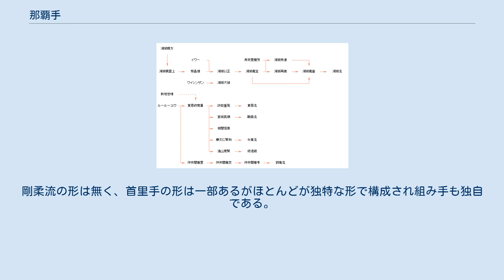那覇手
那覇手（なはて、ナーファディー）とは、首里手、泊手と並ぶ唐手（現・空手道）の三大系統の一つである。
主に琉球王国第一の商業街であり、貿易港もあった那覇（現・那覇市）に住む人々によって継承、発展した。
 那覇の久米村（くにんだ）には、14世紀末、当時の明の福建省莆田から「閩（びん）人三十六姓」と呼ばれる人々が移住してきた。
これら三十六姓の末裔は、その後の琉球王国の歴史を通じて、進貢使、通訳（通事）等の重職につくなど、中国との外交・貿易において大いに活躍した。
那覇手は、これらの人々が逗留先の中国、あるいは琉球を訪れた中国人から中国武術を学び、これを独自に発展させたものであると考えられている。
 那覇手はその土地柄から百姓手（ヒャクショーディー、“平民の手”という意味）とも言われ、士族が担い手だった首里手と対比されることもあるが、明治以前の那覇手は湖城（こぐすく）家など、閩人三十六姓の末裔と言われる久米村士族を中心に発展した。
それゆえ、東恩納寛量以前の那覇手に限って言えば、百姓の手とも言えないのである。
 那覇手の起源は、首里手などと同様、古文書類が残っていないので判然としない。
湖城流の伝承では、流祖・湖城親方が1665年頃に、中国において中国拳法を学んだ後、帰国して一族に伝授したとされる。
これが事実ならば、那覇手の起源は17世紀までさかのぼることになる。
他の記録でも確認できるかぎりでは、湖城流の四代目、湖城以正が中国の「イワァー（偉伯）」に師事したというのが、最も古い伝承である。
イワァーは、北京王宮の武官だったとも、冊封使つきの侍従武官だったともいわれるが、詳細は不明である。
このイワァーからは首里手の佐久川寛賀や松村宗棍も学んだとされる。
 湖城家からは、他にも湖城以幸（1836年 - 1907年）や湖城大禎（1838年 - 1917年）、湖城以昌（1848年 - 1910年）といった唐手家が出ており、東恩納寛量以前の那覇手は、湖城家などを中心として久米村士族において伝承されてきたと考えられている。
那覇手では、他に真栄里蘭芳（1838年 - 1904年）や新垣世璋（1840年 - 1920年）などの唐手家がよく知られており、彼らは1866年、冊封使節のための祝賀会で、セーサンやスーパーリンペーなどの型を演武したことが記録に残っており、注目される。
 また、宮城長順が記した「唐手道概説」（昭和11年）には、1828年（文政11年）、清朝道光8年に支那福建省の中国拳法が伝来し、それが剛柔流に継承されているとの記述があるが、この年に具体的にどういった事績があったのかは不明である。
 明治以降の那覇手の使い手としては、那覇手中興の祖とも呼ばれる東恩納寛量が有名である。
一説によれば、東恩納は新垣世璋に師事した後、中国に渡り中国武術の大家・ルールーコウに学んだとされる。
しかし、剛柔流の型の多くは、今日東恩納の渡清以前にすでに沖縄にあったことが明らかになっており、またルールーコウという人物の実在性も今日疑問視する研究家もいる。
 劉衛流は那覇湧田の崎山喜徳と一緒に渡清した仲井間憲里が流祖である。
崎山の弟子には国吉真吉がおり、その系統には中村茂の沖縄拳法が存在する。
 劉衛流、沖縄拳法には那覇系の形が含まれているので那覇系に属して良いが、湖城流は独自なので那覇系に組み込まれているのには疑問を感じる。
どちらかといえば首里系と考えるのが妥当である。
久米士族がすべて那覇手ではなく、それぞれの一族により異なる拳法を継承したと考えられる。
久米士族の手は各一族の個人手が実態である。
湖城流が那覇手に組み込まれているのは、ほとんどが藤原稜三の著作（格闘技の歴史、対談・近代空手道の歴史を語る）などからの抜粋であり、現実の湖城流には那覇系の形がない。
只、湖城大禎が那覇手をやっていたと伝わっているが噂なので信憑性に欠ける話である。
 今日の那覇手は、沖縄拳法と劉衛流をのぞけば、ほとんどが東恩納寛量の系統であり、彼の弟子には宮城長順（剛柔流）、許田重発（東恩流）、摩文仁賢和（糸東流）などがおり、今日の日本空手界の大きな一角を担っている。
また、許田重発は母方の親戚にあたる東恩納寛裕からセーサンを伝授されている。
 　沖縄拳法を泊手と呼称している団体もあるが、創始者の中村茂は糸洲安恒や花城長茂に師事した後、国吉真吉に師事、さらに喜屋武朝徳や本部朝基にも師事している。
この事から分かるように沖縄拳法は糸洲の首里手と崎山の那覇手の系列と考えられる...